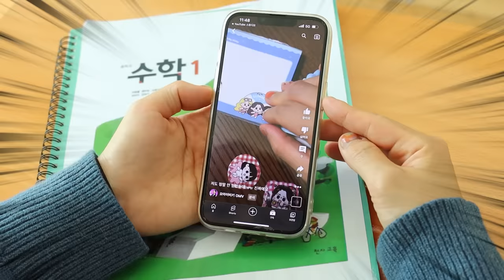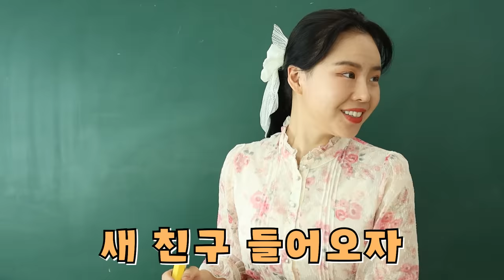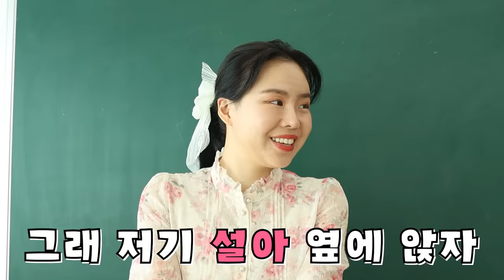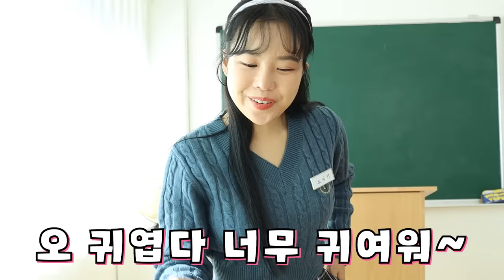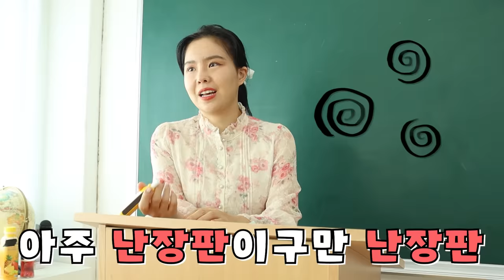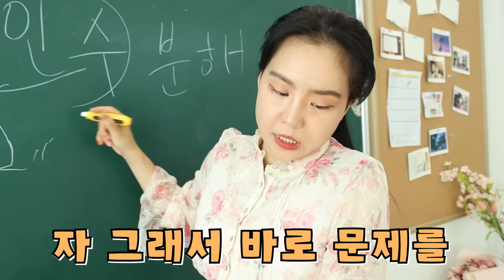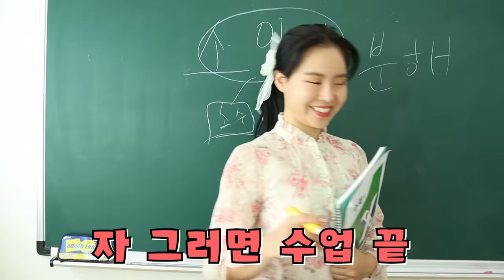전학생 학교를 뒤집어놨다!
새로 전학 온 스텔라
친구들이랑 친해질 수 있을까요?